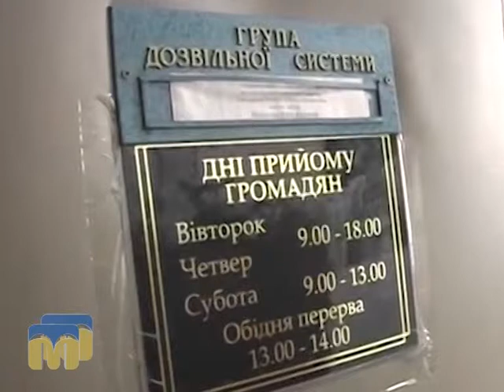Новий день 8.10.2015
Гість - Михайло Морозов, старший інспектор дозвільної системи Миколаївського міського управління міліції.